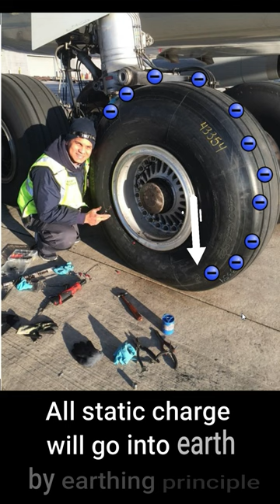Why Aeroplane tyres are conducting || static charge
Why Aeroplane tyres are conducting
and i am a coach, mentor and Director in "Maa Narayani Classes".